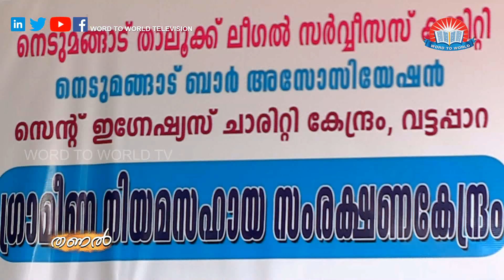THANAL EPI 46 - St. Ignatius Charity Kendram, Trivandrum.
THANAL EPI 46